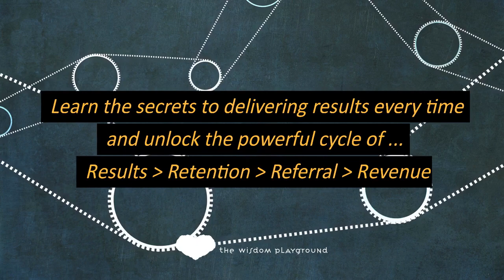Boost Cash Flow And Create Long Term Success In Your Coaching Business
Are you a coach struggling with your business?
For clients, the real appeal of coaching lies in the RESULTS they can achieve.

Learn the secrets to delivering results every time and unlock the powerful cycle of ...
Results - Retention - Referral - Revenue

And position yourself as an Expert to make a real impact in your clients' lives.

Fast-track increasing your income, unlocking multiple revenue streams, and achieving long-term success.

It's time to create lasting success while boosting your cash flow now.

Unlock the Secrets to Delivering Results Every Time as a Coach
Don't wait! Book a Chat today:
TheWisdomPlayground.Com